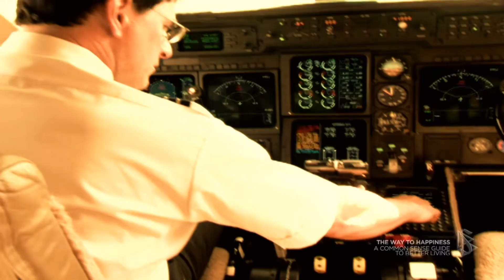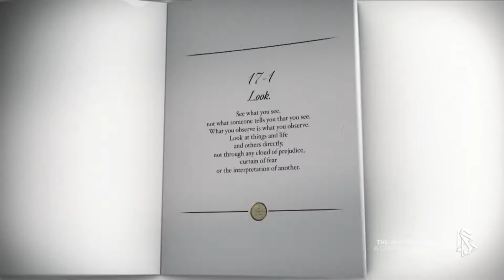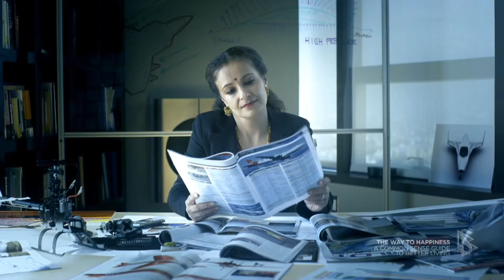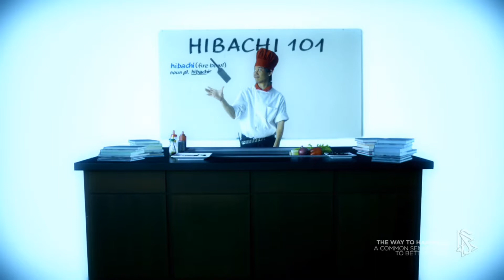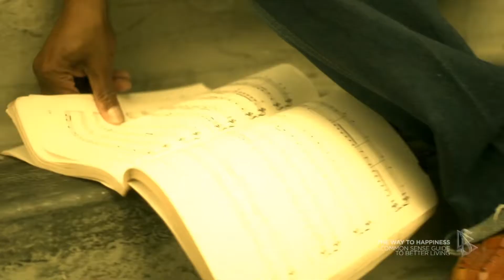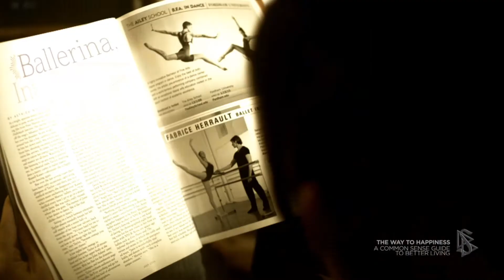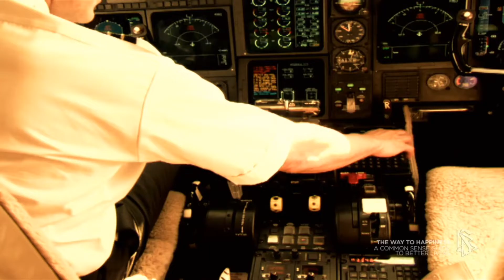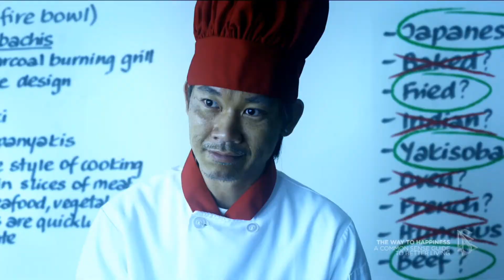Be Competent - The Way to Happiness Chapter 17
The task of helping to revitalize an entire culture requires a worldwide organization with the purpose to place The Way to Happiness into the hands of every person on Earth. To carry out that mission, The Way to Happiness Foundation was established.

Acting as a resource center to assist the public with distribution projects bringing about needed changes in businesses, communities and entire regions, the Foundation is supported by a growing global network of The Way to Happiness offices that forward the book into circulation across all sectors of society. As a result, people world over—from heads of state, mayors and CEOs of Fortune 500 companies, to doctors, lawyers, local business leaders and community heads—are now using The Way to Happiness to reverse the current moral decline.

To date, some 100 million copies of The Way to Happiness have been distributed in more than 114 languages and in over 170 countries.

Visit